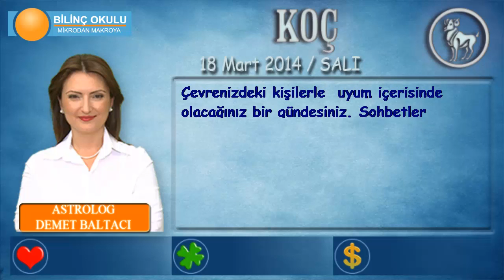KOÇ Burcu, GÜNLÜK Astroloji Yorumu, 18 Mart 2014, Astrolog DEMET BALTACI Bilinç Okulu